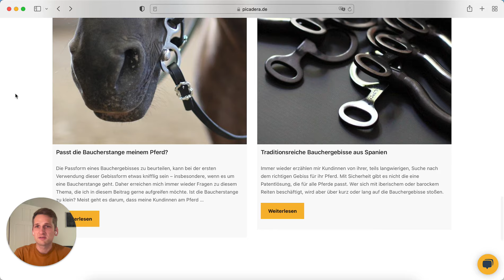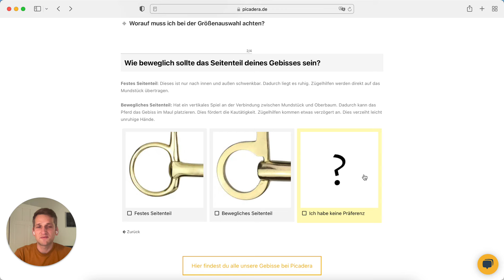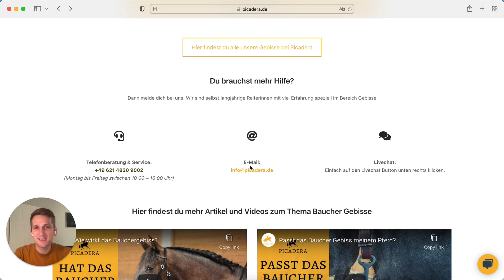Finde das perfekte Baucher Gebiss für dein Pferd bei Picadera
Entwickler Philipp stellt dir unser neues Gebiss-Beratungstool vor.

Impressum:

PICADERA
Fanni Kovács
G7 22
68159 Mannheim